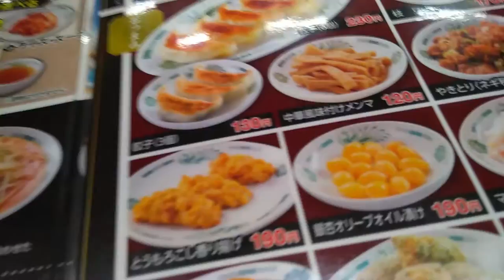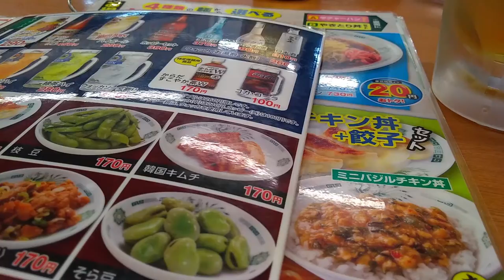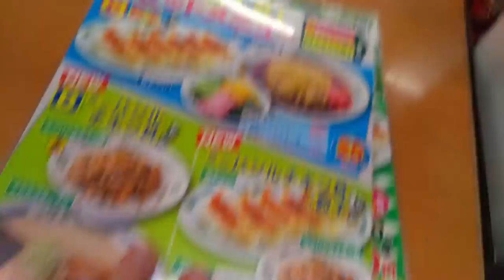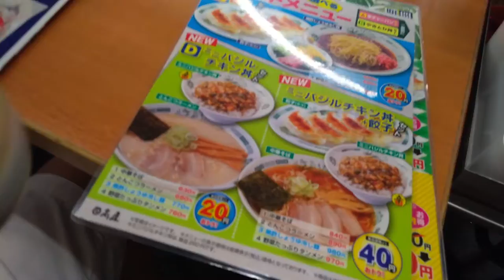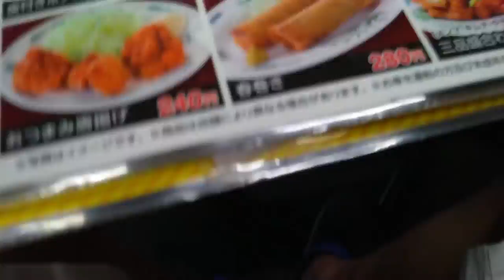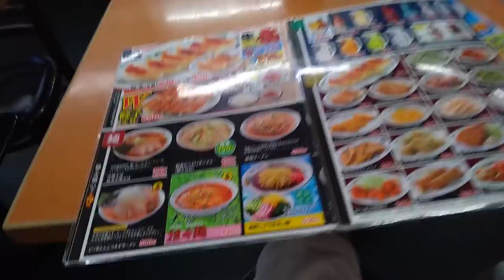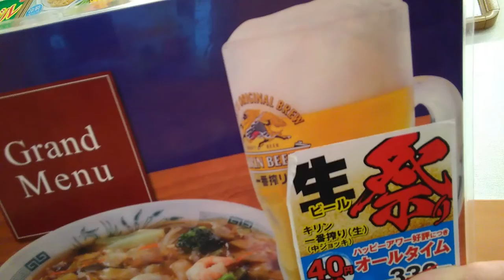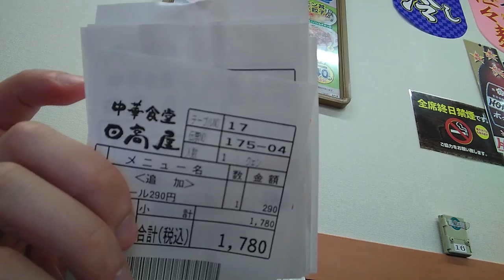ユッキーの『おとこ酒場放浪記』＃５【日高屋】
Sake　 酒　飲酒　Liquor いやー、やっぱ日高屋最高だわ。

Twitter⇒@yukkituikyasu